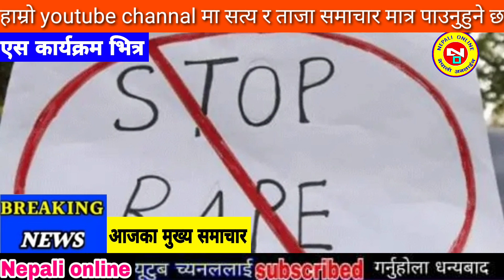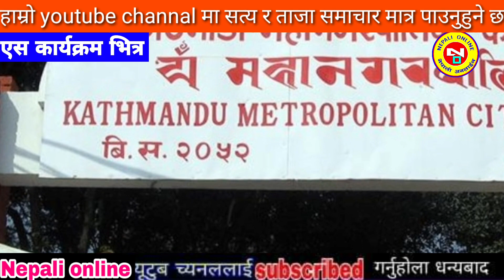Today news nepali news aaja ka mukhya samachar, nepali samachar,simran pariyar,uslai pauna 2